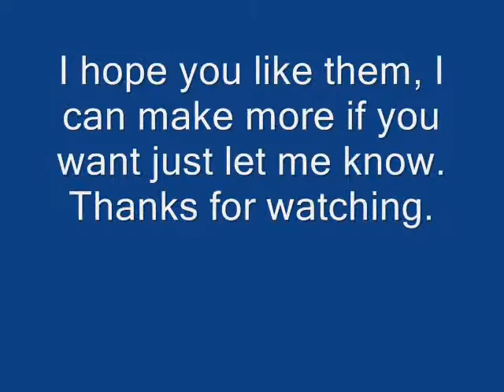VR for Jcodswimma LOGO'S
Just a quick VR for you brother, I don't know if this is what you were looking for, but here's some logos I've been working on for you, thanks.